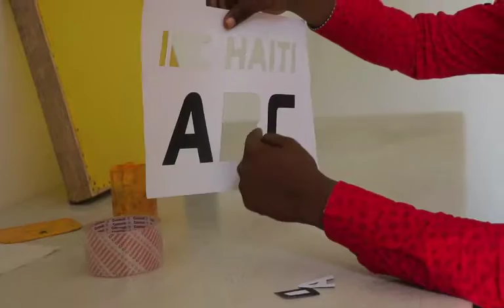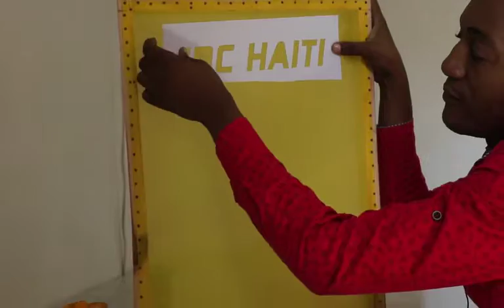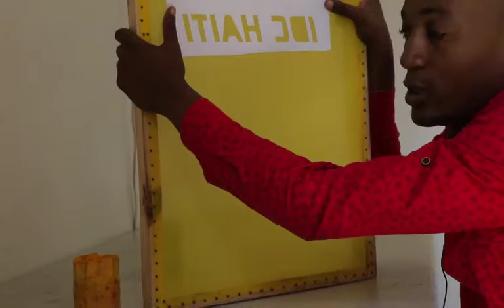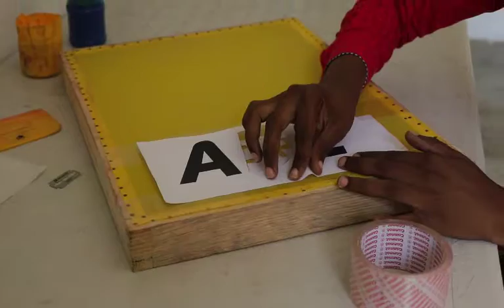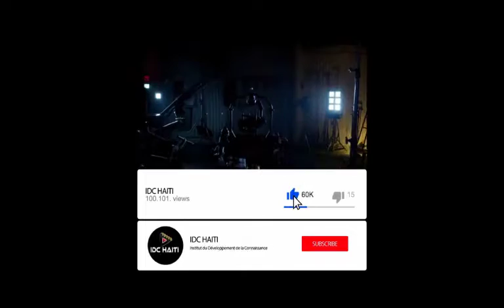3. Koman pou w tepe papye a sou Screen lan.mp4